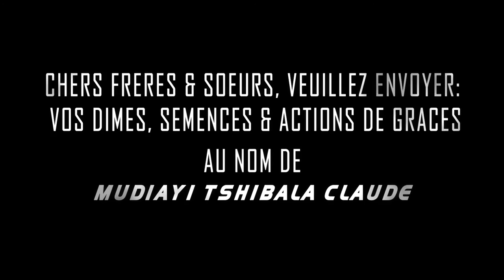FAISONS AUTO- EX AMINATION 2. VENDREDI LE 07.08.2020